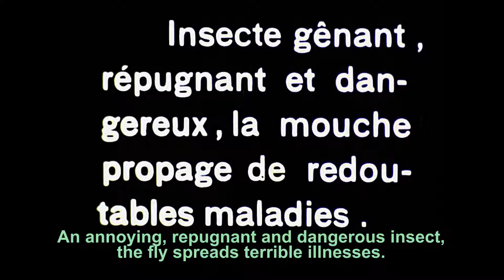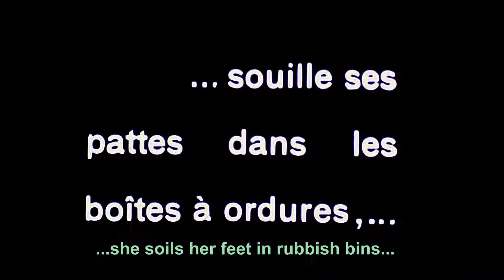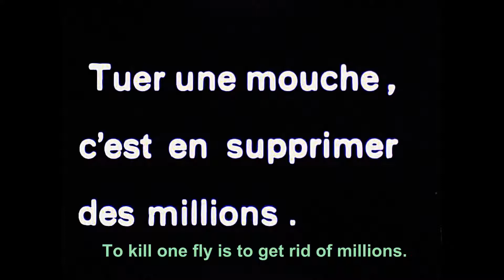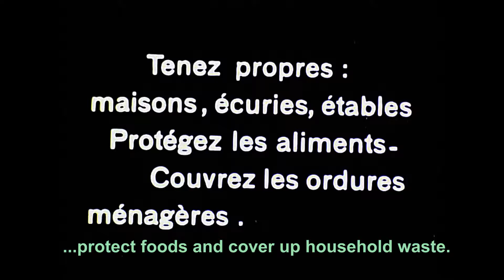Guerre aux Mouches / War on Flies (c. 1918)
Un film qui contribua aux campagnes pour l’hygiène publique du commencement du20e siècle, avec des dessins animés O’Galop et des alertes inquiétantes des dangers provenant de la mouche domestique. Autres contributions aux campagnes sanitaires se trouvent dans ma playlist ´Hygiène’. / A film from the public health and hygiene campaigns in France around 1914, with animated drawings by O’Galop alongside worrying warnings about the dangers coming from the house-fly. Other contributions to these health campaigns can by found in my playlist ‘Hygiene’.